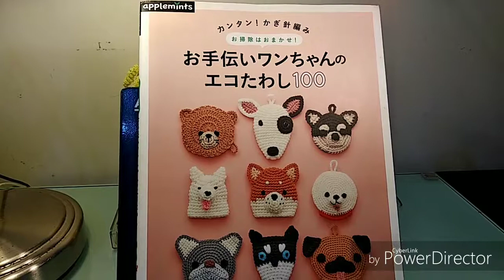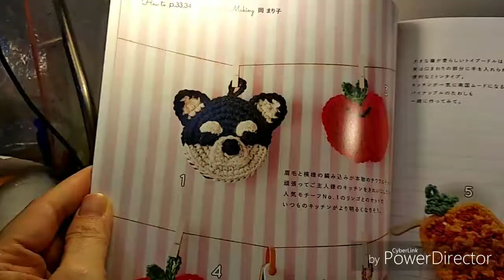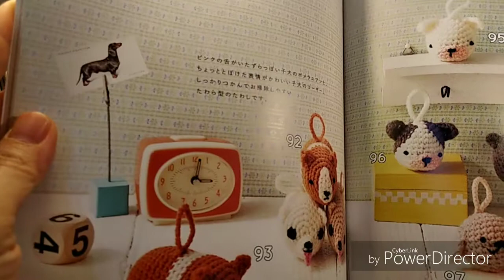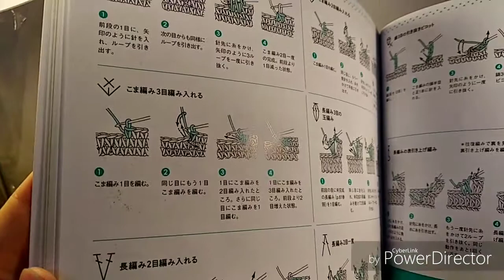介绍勾公仔書 ~ 日式狗型抹布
除抹布外, 还有狗公仔和玩意, 共100款, 不用港币200元, 超底!